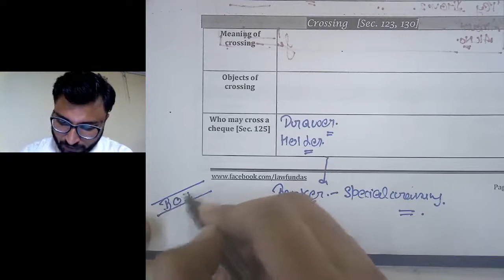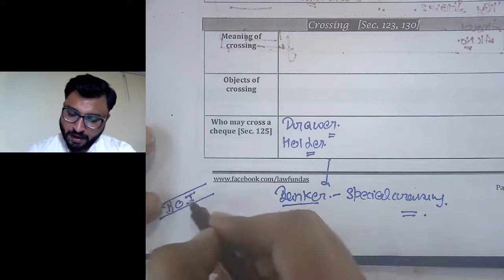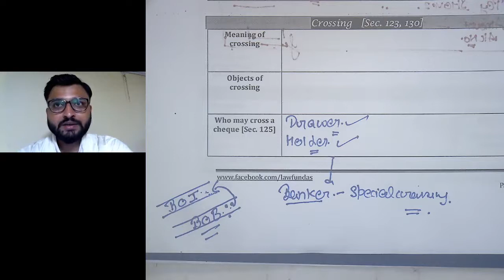The Negotiable Instrument Act, 1881- who Can Cross The Cheque